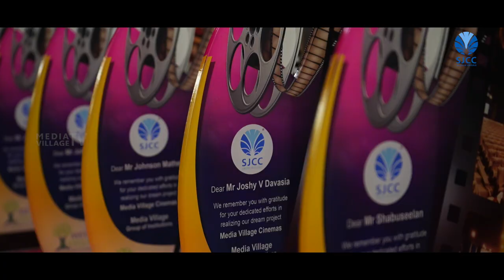MEDIA VILLAGE CINEMAS BLESSING CEREMONY || MAR JOSEPH PERUMTHOTTAM || SJCC